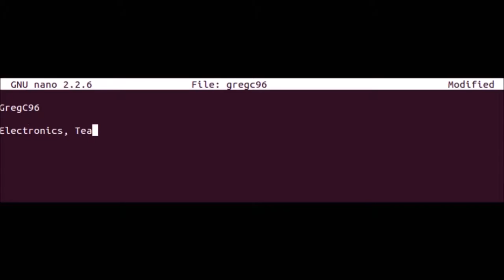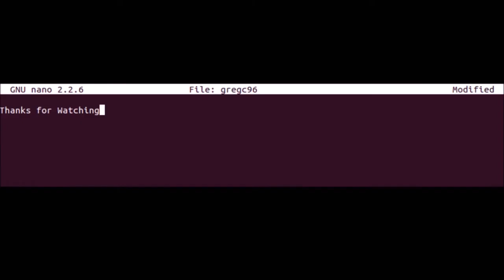The Morning Commute Ep. 20